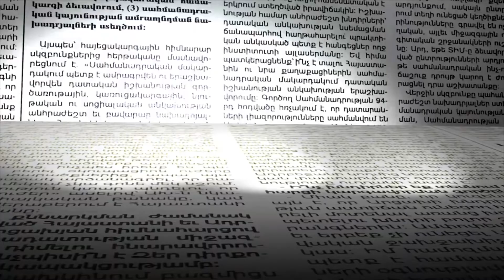Բեռնափոխադրումների ծավալներն ավելացել են, արտահանումը՝ նվազել